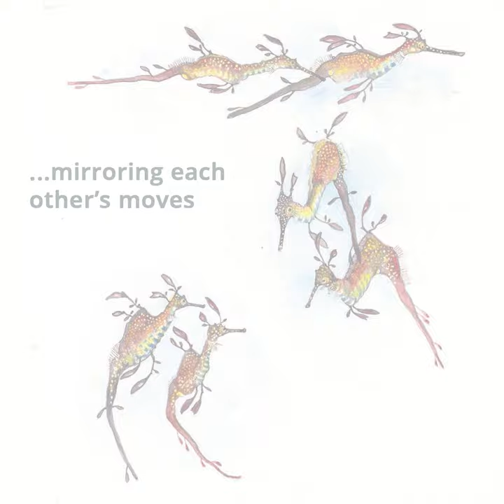Way of the Weedy Seadragon (CSIRO Publishing, 2021)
Written by Anne Morgan, and beautifully illustrated by Lois Bury, The Way of the Weedy Seadragon invites you to dive into the astonishing lives of one of the world’s most curious sea creatures.